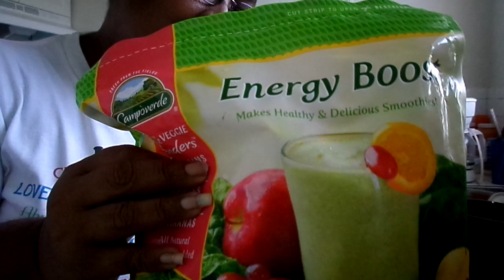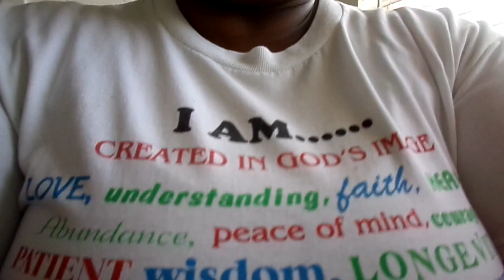SMOOTHIE TIME COME HAVE A SMOOTHIE WITH YA GIRL MY YT FAM AMEN A HEALTHY ONE